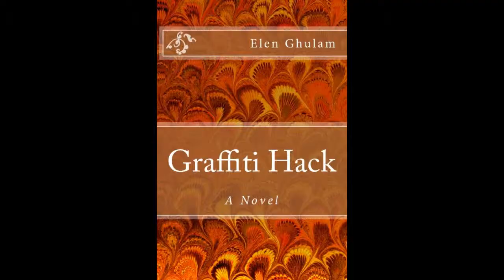Christmas Burger in Red and Green (Holiday Treats)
Red bun and green burger. Celebrate the festive season with a unique treat.

Eat Your Art Project
In every video I attempt to create an artistic creation using food. I challenge myself by doing something I have never done before while showing you exactly how it went. Mistakes and mess-ups included. It is not enough that it looks good. It has to taste and smell good as well. Minimum waste of food. Everything I make gets eaten by my family and myself. Food is a diverse and complete experience. The visual and tactile are invited to play. I will let my taste buds and imagination run wild.